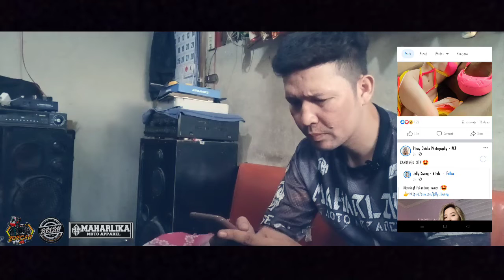Gipanuhot napud ang utok sa akong asawa!🥺🥺